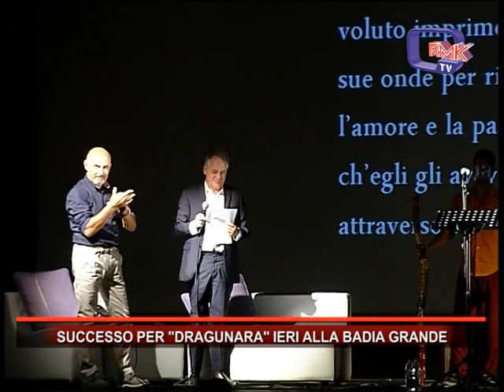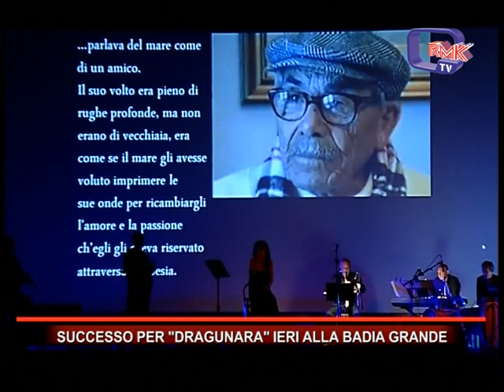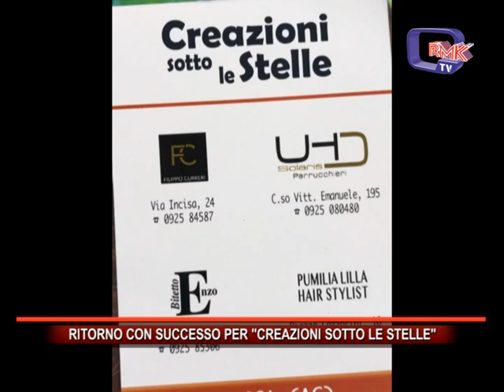Rmk Notizie 03 SETTEMBRE 2018